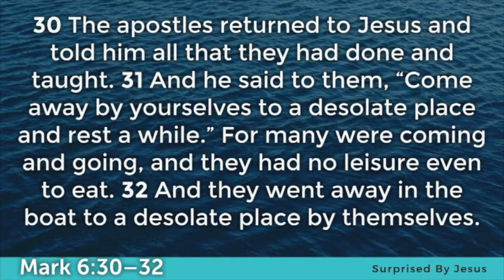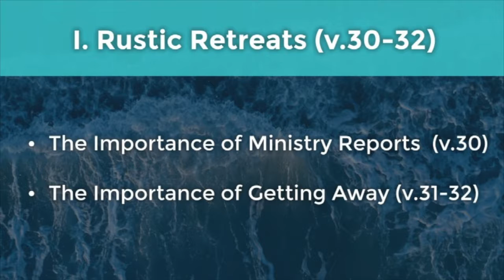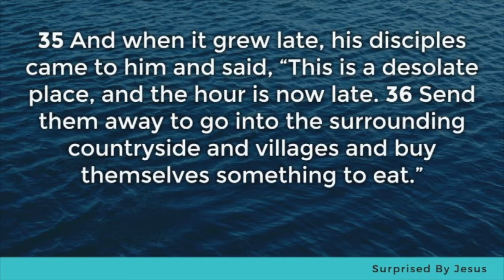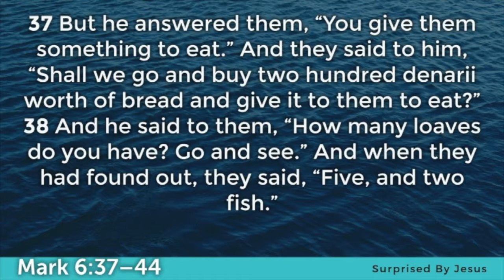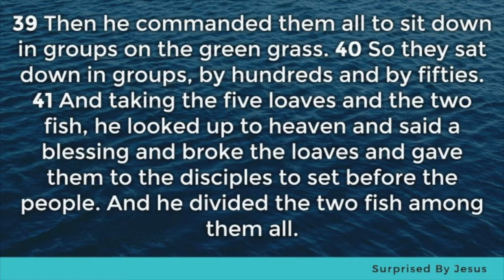09/01/2019 - Hunger Games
SurprisedByJesus series HungerGames - Mark 6: 30 - 44